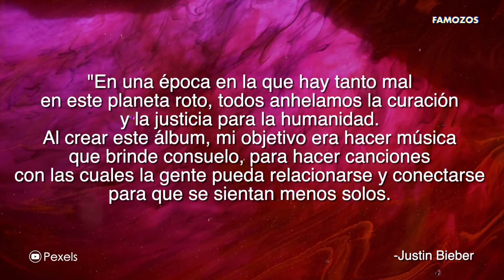JUSTIN BIEBER ESTRENARÁ UN ÁLBUM MUY ESPECIAL